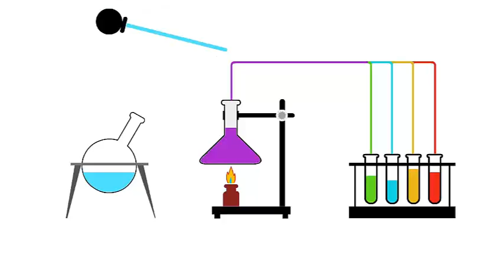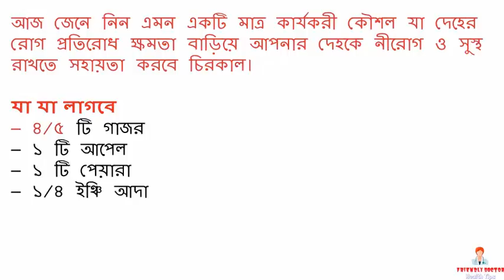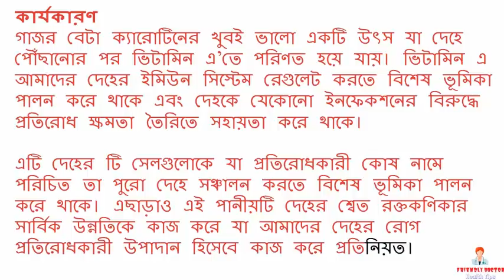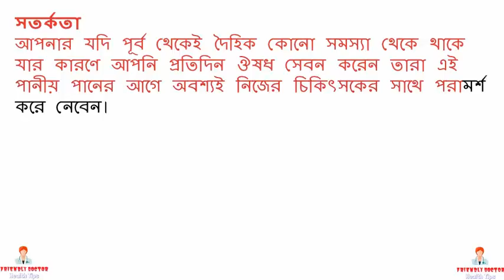দেহের রোগ প্রতিরোধ ক্ষমতা বৃদ্ধি করুন খুবই সহজ ১ টি উপায়ে || BD health tips - 2017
দেহের রোগ প্রতিরোধ ক্ষমতা আমাদের দেহকে নীরোগ ও সুস্থ রাখতে সহায়তা করে। যখন রোগ প্রতিরোধ ক্ষমতা বৃদ্ধি পায় তখন আমরা হুট করেই যেকোনো রোগে আক্রান্ত হয়ে পড়ি না। রোগ প্রতিরোধ ক্ষমতা উন্নত থাকার ফলে তা আমাদের দেহে সেই রোগটি বাসা বাঁধতে বাঁধা প্রদান করে থাকে।
কিন্তু যদি রোগ প্রতিরোধ ক্ষমতা অর্থাৎ ইমিউন সিস্টেম দুর্বল হয়ে পড়ে তাহলে ছোট বড় যেকোনো রোগেই আমরা খুব সহজে আক্রান্ত হয়ে পড়তে পারি। তাই দেহের রোগ প্রতিরোধ ক্ষমতা বাড়ে এমন কাজ করা আমাদের নিজেদের দৈহিক সুস্থতার জন্য অনেক জরুরী।
আজ জেনে নিন এমন একটি মাত্র কার্যকরী কৌশল যা দেহের রোগ প্রতিরোধ ক্ষমতা বাড়িয়ে আপনার দেহকে নীরোগ ও সুস্থ রাখতে সহায়তা করবে চিরকাল।
– ৪/৫ টি গাজর
– ১ টি আপেল
– ১ টি পেয়ারা
– ১/৪ ইঞ্চি আদা